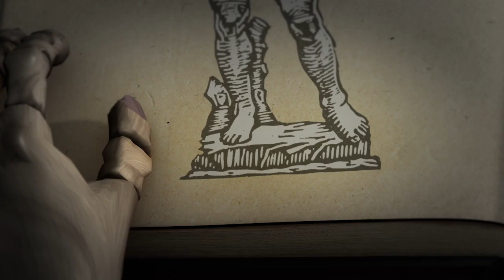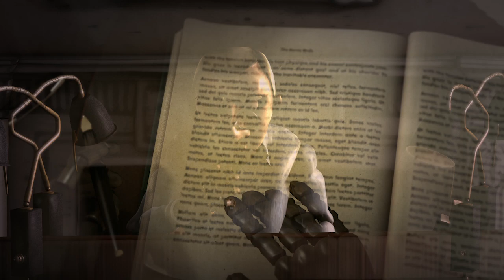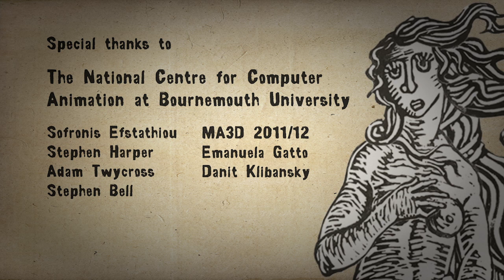The Library - Leo Crane